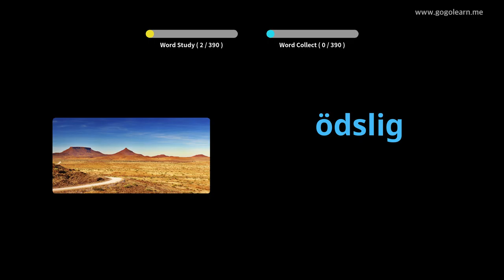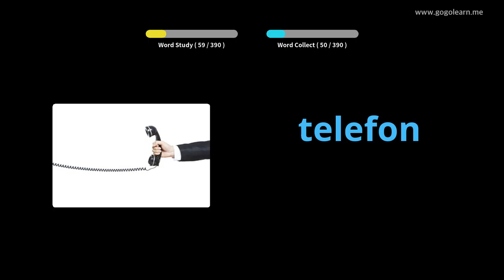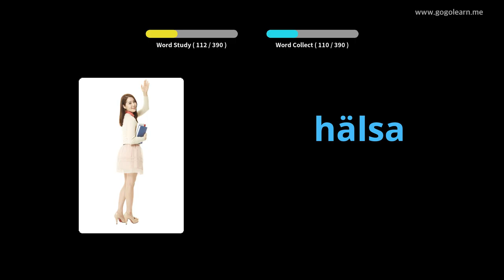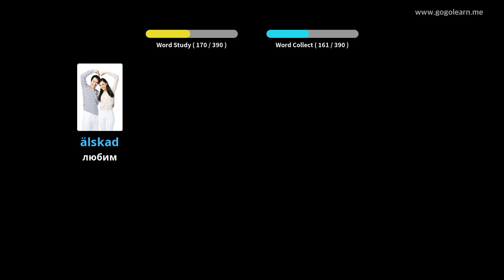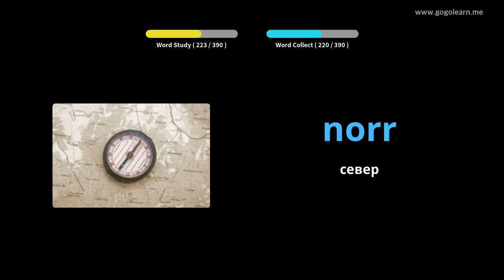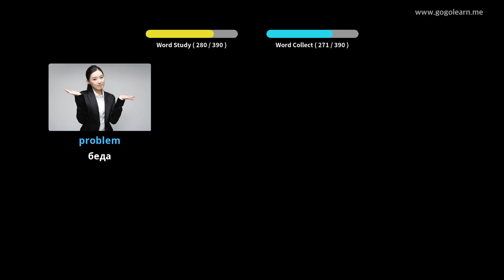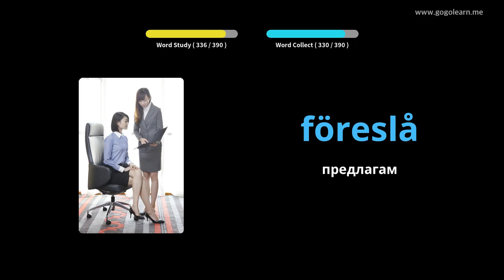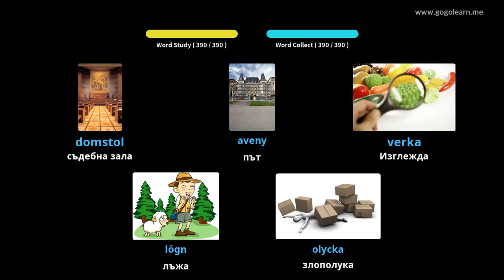Средно училище на шведската лексика 2 | Golearn